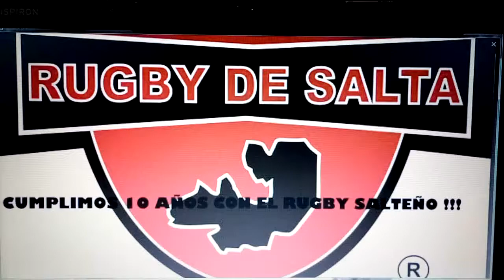Uni de Salta vs Tucuman Rugby (30-07-17)